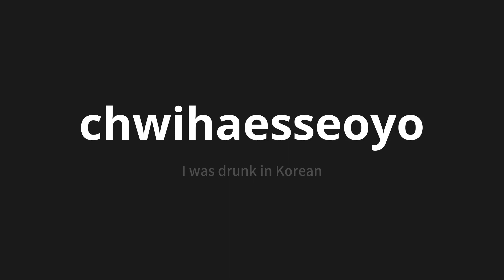How to pronounce chwihaesseoyo | 취했어요 (I was drunk in Korean)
Master the Pronunciation of 'chwihaesseoyo | 취했어요' - which means : I was drunk in Korean 📝 with @PronunciationKorean 🎓🗣️ - [Your Guide to Korean]

Learn to pronounce 'chwihaesseoyo' perfectly in Korean with our easy and engaging tutorial by @PronunciationKorean! 📖📽️ In this comprehensive video, we provide you with native speaker examples 🗣️👂 and phonetic breakdowns 🎵 to ensure you get the pronunciation just right.